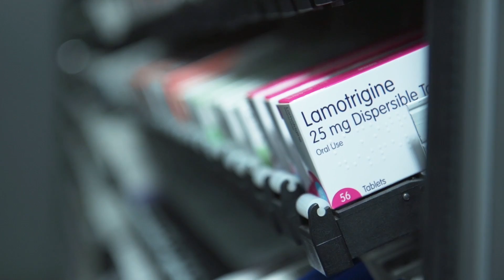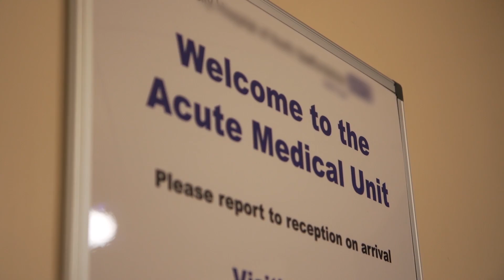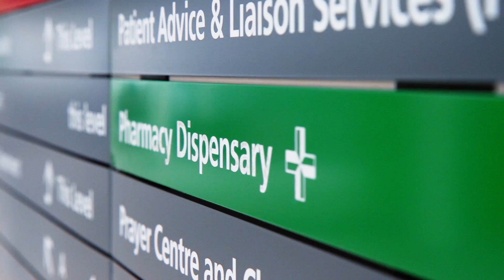Hospital Pharmacy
Keele School of Pharmacy works closely with University Hospitals of North Midlands NHS Trust. We asked our colleagues in the Pharmacy Department why students considering studying pharmacy, might choose to become a Hospital Pharmacist.